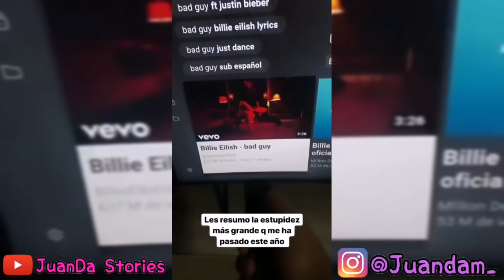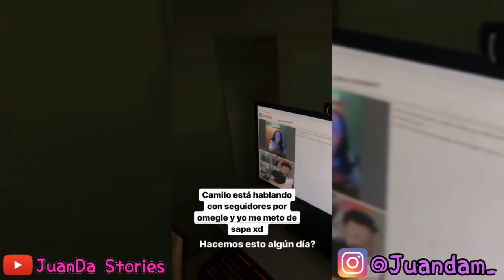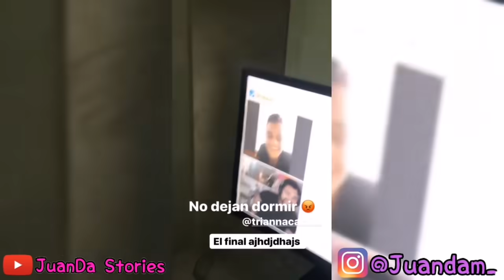JuanDa se pelea con un plástico y se quema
*somos una cuenta de seguidores*